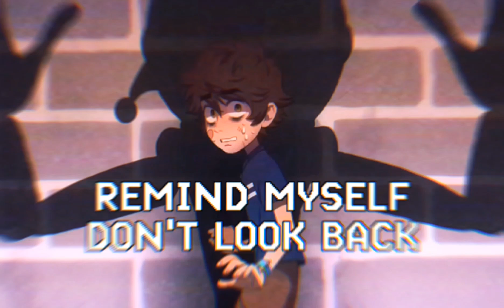Get Away - TryHardNinja // FNAF Security Breach Lyrics